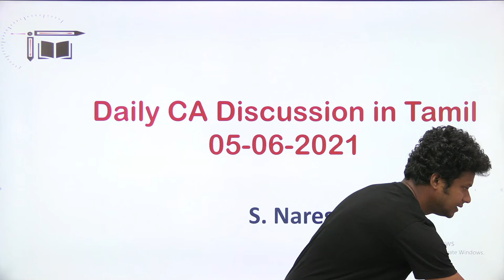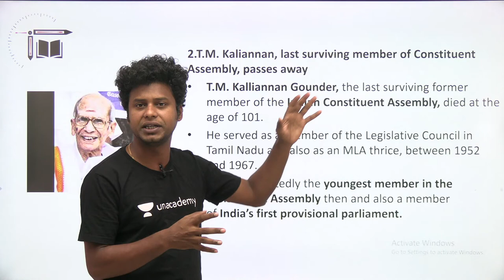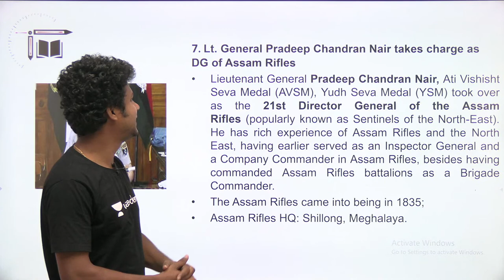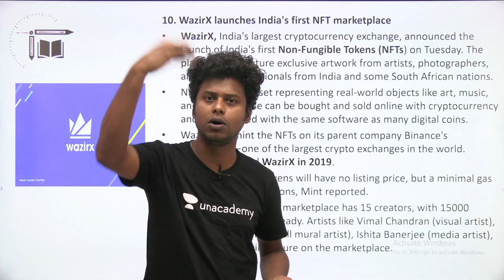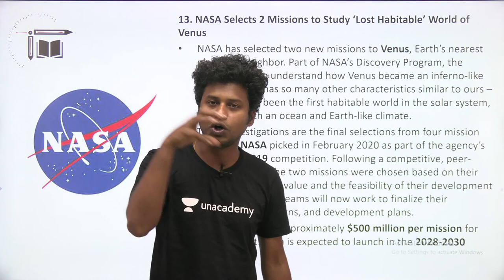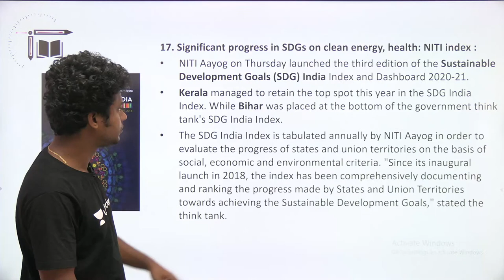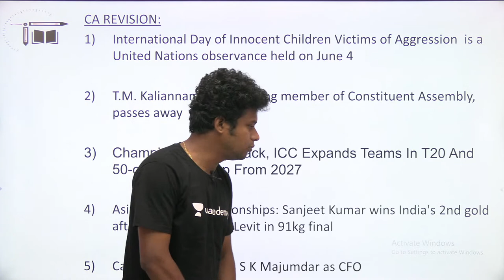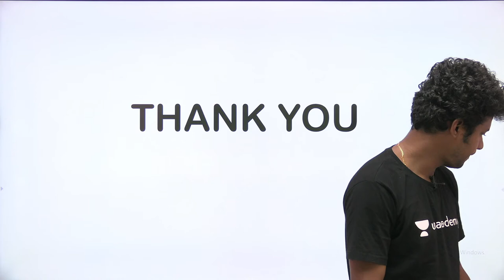Top Tucker CA || 05-06-2021| Naresh kumar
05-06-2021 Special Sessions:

11:00AM-Top Seating & Puzzle Marathon - I

3:00PM - Speed Practice Mini Mock - 02

7:00PM -May Month CA + Banking+Static GK MCQ Live Quiz Marathon

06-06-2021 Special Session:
May 30 - June 5 CA MCQ Live Quiz
@ 3:00PM

Join the Combat on 6th June , 10:00 AM